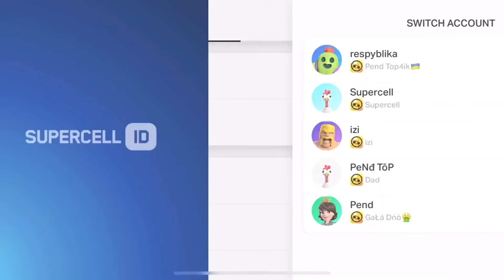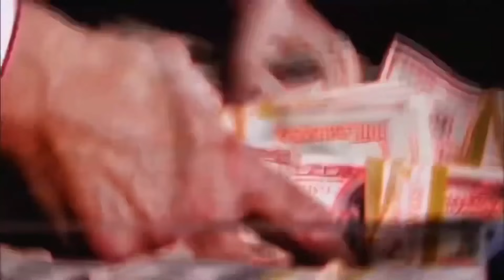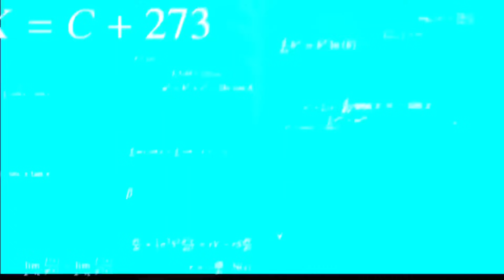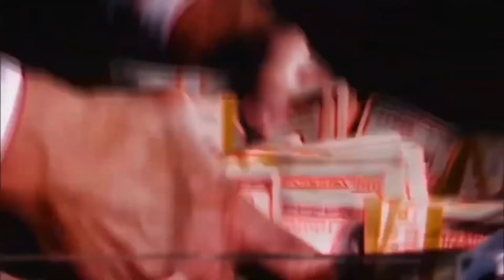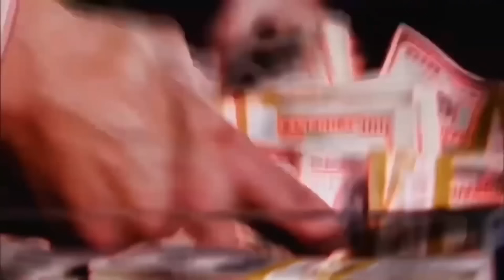😍 MEGA RARE ACCOUNT in BRAWL STARS!!🎁🥳|Brawl Stars FREE GIFTS🍀/CONCEPT